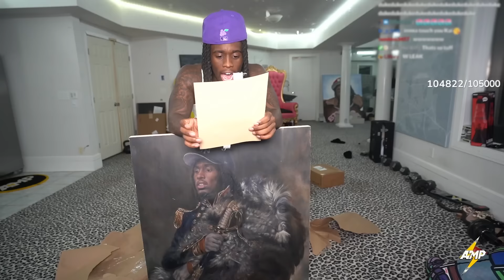Kai Cenat & IShowSpeed CRASHES Rich Homie Quan & Duke Dennis’s Stream.. 😭👀